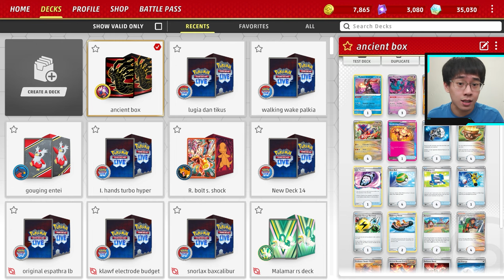Ancient Box Deck Review! | Deck Budget Baru Yang Super Kuat! | Pokemon TCG Live Indonesia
deck ini dibuat oleh: Naoto Takahashi & deck ini sangat kuat!

Time stamps:
00:00 opening
00:40 apakah deck ini f2p friendly?
02:32 apakah deck ini pemula friendly?
04:41 kegunaan supporter baru
05:35 kegunaan flutter mane dan great tusk
08:03 fungsi ace spec awakening drum
09:04 komposisi pokemon di arena
10:27 deck list
10:32 gameplay

DECK LIST (bisa di copy lalu import di game):
Pokémon: 13
4 Roaring Moon TEF 109
4 Koraidon TEF 119
3 Flutter Mane TEF 78
1 Great Tusk TEF 97
1 Radiant Greninja ASR 46

Trainer: 36
4 Professor Sada's Vitality PAR 170
4 Explorer's Guidance TEF 147
4 Earthen Vessel PAR 163
4 Nest Ball PAF 84
4 Pokégear 3.0 SVI 186
3 Counter Catcher PAR 160
2 Trekking Shoes CRZ 145
1 Super Rod PAL 188
1 Superior Energy Retrieval PAL 189
1 Lost Vacuum CRZ 135
1 Awakening Drum TEF 141
4 Ancient Booster Energy Capsule PAR 159
1 Defiance Band SVI 169
2 Artazon PAF 76

Energy: 11
7 Darkness Energy 7
3 Fighting Energy 6
1 Jet Energy PAL 190